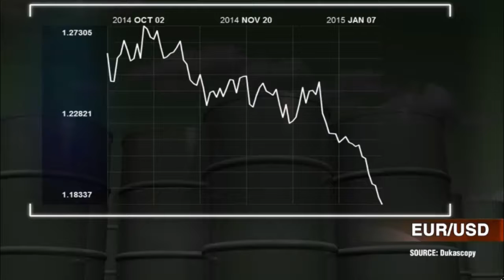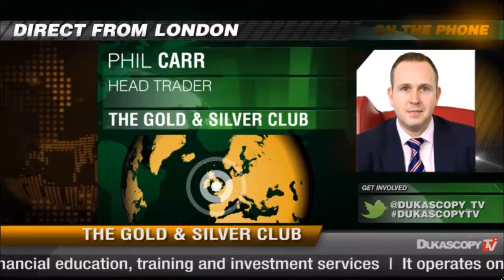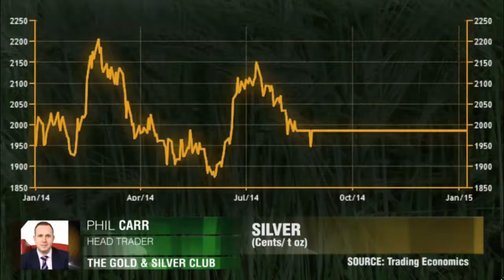The Gold & Silver Club | Commodity Market Commentary | LIVE On Dukascopy TV - January 8, 2015